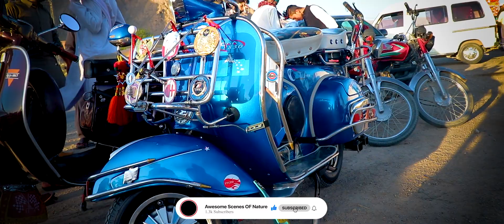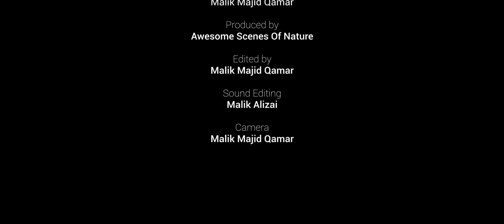Kulpur Bolan | MashaAllah Hoatal Kulpur Bolan | Quetta Bike Race 2020 | Dasht Bike Race 2020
Kulpur Bolan | Dasht Bike Race 2020 | MashaAllah Hoatal Kulpur Bolan | Quetta Bike Race 2020